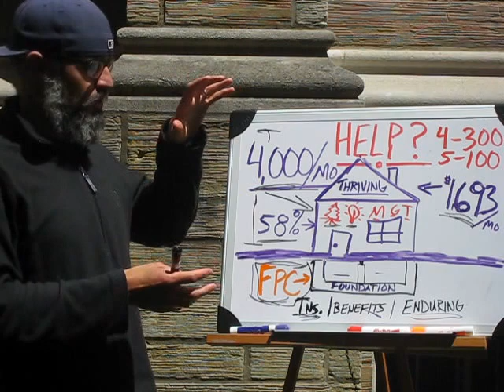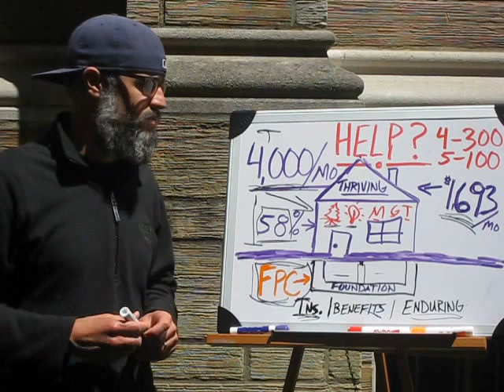CCO Jake Blasdel: The Beginnings Episode 3 - HELP?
Episode 3 of the the miniseries "The Beginnings".  Will you help?  We have already seen some commitments since this video!  Praise the LORD.
Find my name in the staff drop down box.